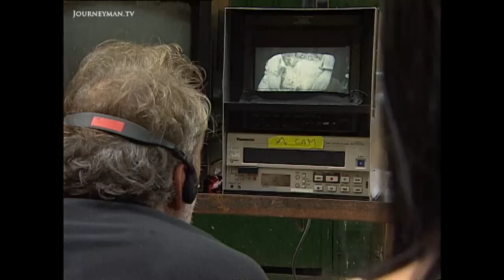The Quiet American Is Made Into A Movie (2001)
The Quiet American (2001): The Quiet American, Graham Greene’s prophetic novel is being turned into a big budget Hollywood movie. It provides an insight into Greene’s analysis of pre-Vietnam international politics.

Greene believed the bombings of Saigon Square in 1952 were the result of early US interference, as they tried in the early fifties to find a 3rd Force to take over from the French colonialists and fight the Communists. This army came from the unusual ‘Kayodai’ religious sect. The American role in world affairs is examined. The film asks how far you should go to achieve a goal that is for the good of another country. The book was dismissed upon publication in the US in 1955 as ‘Anti-American’, but had a few more Generals read it, the whole futile bloody mess that was the Vietnam War may have been avoided. This feature talks to veterans from both sides, as the past is re-created, and the situation re-examined.